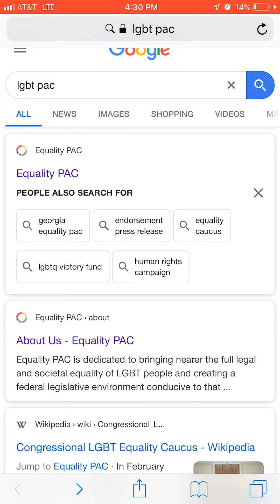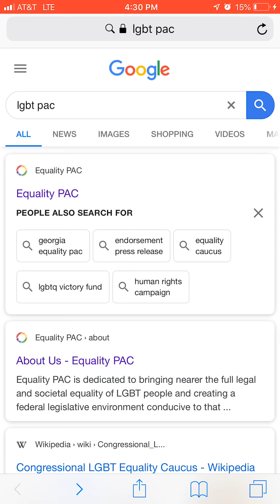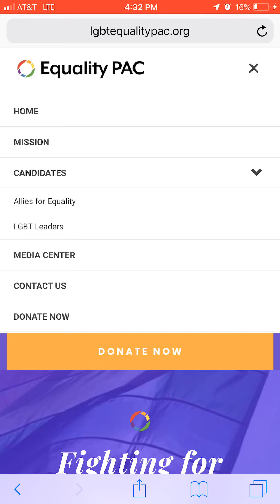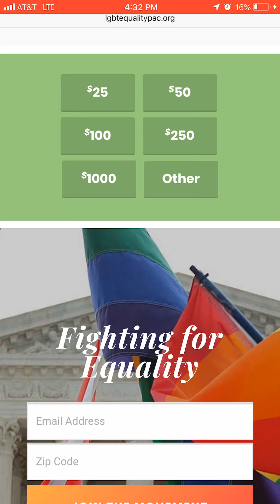Am I Buggin??? 😤